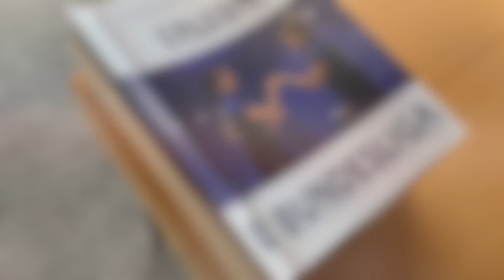Playoff-Fight: Schwabhausen vs. Kolbermoor I Highlights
Highlights aus dem 3. und entscheidenden Spiel im Playoff-Viertelfinale zwischen den Bundesliga-Frauen des TSV Schwabhausen und des SV DJK Kolbermoor. Auch das 3. Spiel endete 5:5, aber Kolbermoor lag in den Sätzen deutlich vorne.

Wir leben und lieben 🏓🏓🏓 in Bayern und der Welt!